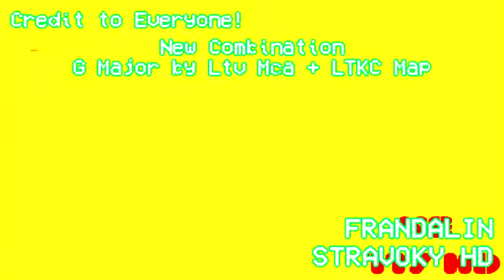Turner (1995) Effects Round 2 vs Everyone (2/20)